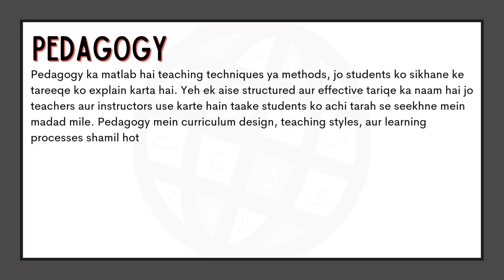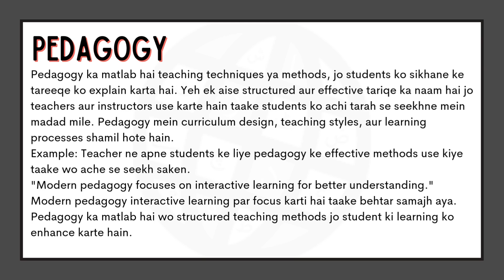Pedagogy Meaning in Urdu |'Pedagogy Ka Kia Matlab Hota Hai'| Urdu/Hindi Explanation Included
In this video, we will delve into the meaning of the word "Pedagogy" in Urdu. We will explore the different ways in which the word is used, and what it means to be truly “Pedagogy”. From its origins to its usage, we will cover the many nuances of the word "Pedagogy." Whether you're a native Urdu speaker or simply looking to improve your English language skills, this video is perfect for you! So be sure to watch to learn more about the meaning of "Pedagogy" in Urdu.